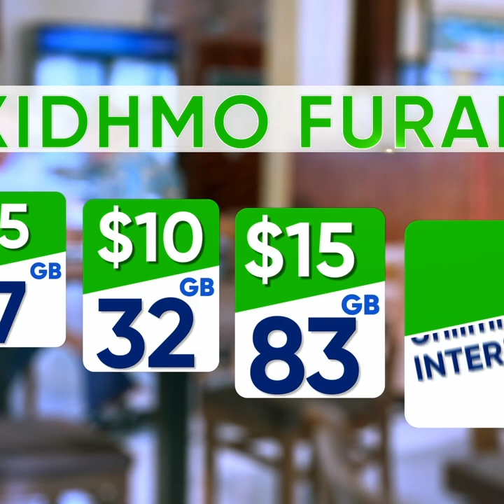Wuxuu ku yidhi 99 qof ayaad dishay oo toobad lagaama aqbalayo kadib isaga ayuu 100 kaga dhigay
Dhacdooyinka Raad Reebay Xalqadii 23aad